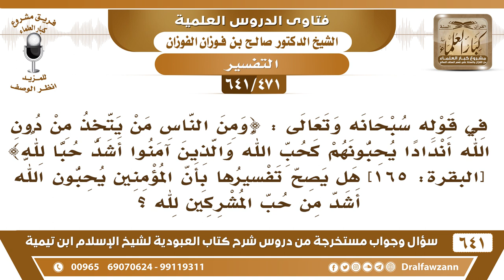[471 /641] هل في قوله تعالى (والذين آمنوا أشدا حبا لله) دليل بأن المؤمنين أشد حبا لله من المشركين؟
[471 /641] السؤال: في قوله سبحانه وتعالى: {ومن الناس من يتخذ من دون الله أندادا يحبونهم كحب الله والذين آمنوا أشد حبا لله} [البقرة: 165] هل يصح تفسيرها بأن المؤمنين يحبون الله أشد من حب المشركين لله؟
 الجواب: نعم، فسرت بهذا { وَالَّذِينَ آمَنُوا أَشَدُّ حُبًّا لِلَّهِ} من محبة المشركين لله، كل منهم يحب الله المؤمنون والمشركون، لكن المؤمنون محبتهم خالصة فهم أشد حبًا لله، والمشركون محبتهم فيها شرك فهي ناقصة وباطلة.
للاشتراك في قناة الشيخ صالح الفوزان
أسئلة وأجوبة من شرح كتاب العبودية ( 641 ) مقطع

للاستفسار والإقتراحات والدعم
رئيس الفريق
لمشروع كبار العلماء